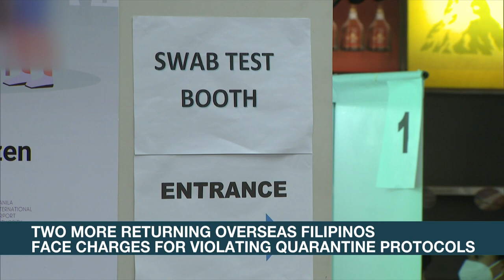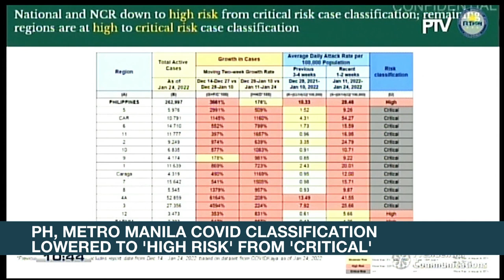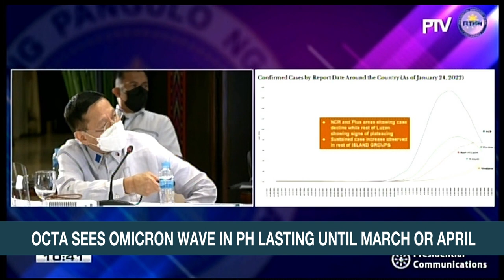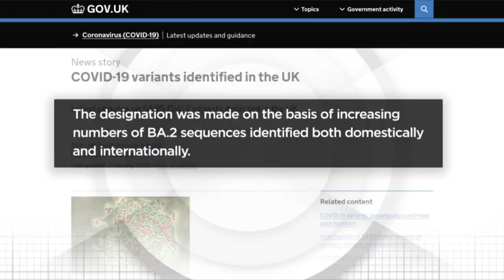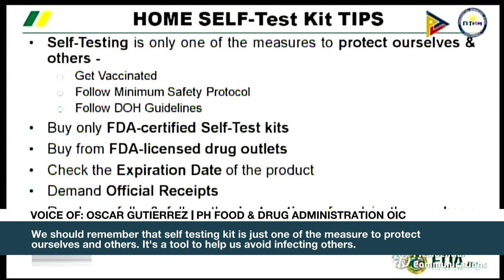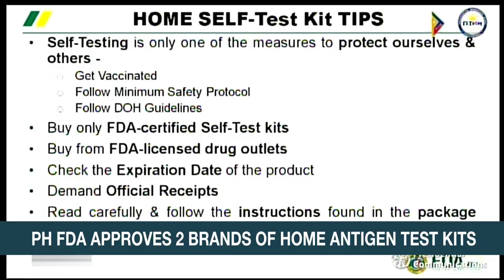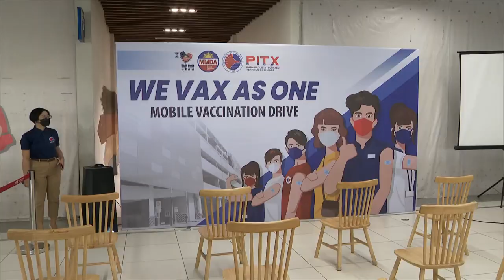Two more returning overseas Filipinos face charges for violating quarantine protocols | ANC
Rundown: Two more returning overseas Filipinos are set to face charges for violating quarantine protocols.